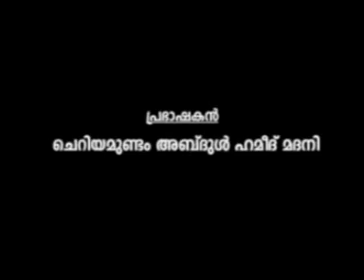CHERIYAMUNDAM ABDUL HAMEED MADANI :::: ROGIKALKKORU SUVISHESHAM,ROGATHE BAYAPPEDUNNAVARKKUM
ചെറിയമുണ്ടം അബ്ദുല്‍ ഹമീദ് മദനി രോഗികള്‍ക്കൊരു സുവിശേഷം ,രോഗത്തെ ഭയപ്പെടുന്നവര്‍ക്കും